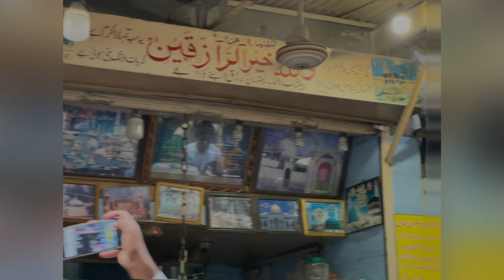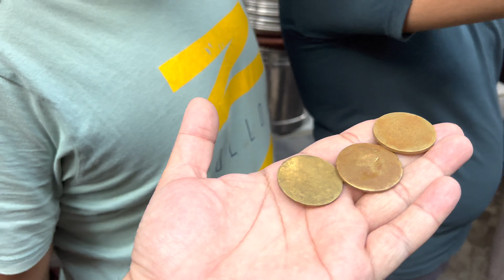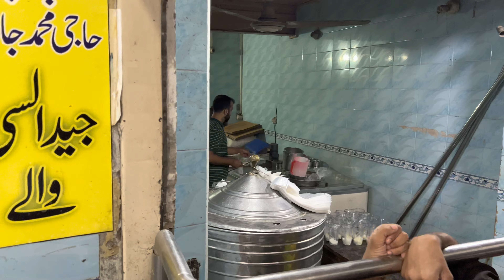Exploring Jaida Lassi 🍹 - The Best Lassi in Lahore, Pakistan | Andaroon Lahore Delights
Join us on a flavorful journey as we uncover the secrets behind the reputation of Jaida Lassi, renowned as the best food place in Lahore lassi in Lahore, Pakistan. Discover the authentic flavors, the traditional methods, and the heartwarming stories that make this lassi stand out in the heart of Andaroon Lahore. Sip, savor, food street Lahore and experience the taste of Lahore's finest! 🥤🇵🇰

Indulge in the lusciousness of Jaida Lassi with us! 🍹